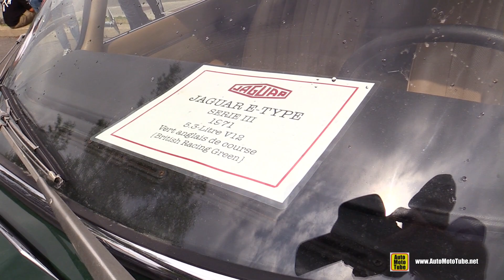1971 Jaguar E-Type Series III Walkaround - Exterior Tour